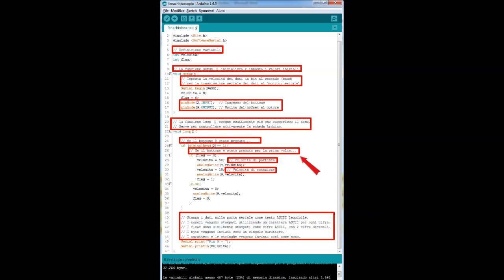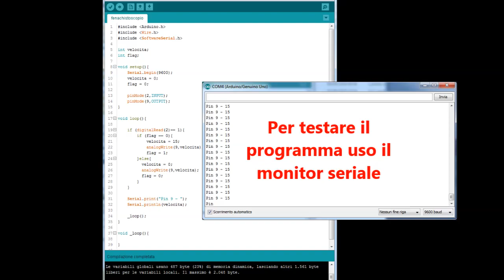Esercizio - Fenachistoscopio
Esercizio "Bottone, motore, batteria, mosfet. "
L'esercizio si ispira a due esercizi presenti su "Arduino libro dei progetti": n.9, n.10

Musica: Dom The Bear - moon walking & Akashic Records -Dream Big